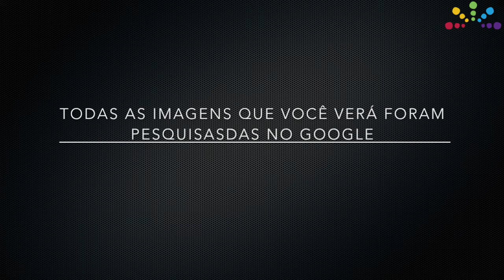A escolha da roupa para se apresentar em público / Parte 55 de 365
A escolha da roupa é um momento importante da sua apresentação. Por que? Porque somos julgados em menos de 3 segundos pela nossa 'casca', pela nossa imagem!
Confira as dicas para você saber que roupas usar e que roupas não usar ao se apresentar em público.
Apresentar-se em público é mais do que um negócio, é uma oportunidade de gerar impacto. E essa habilidade não é exclusiva de palestrantes profissionais... Uma pessoa comum pode se comunicar de forma extraordinária!

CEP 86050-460